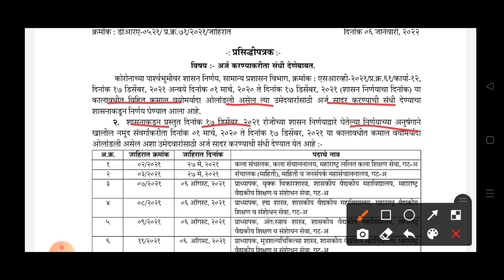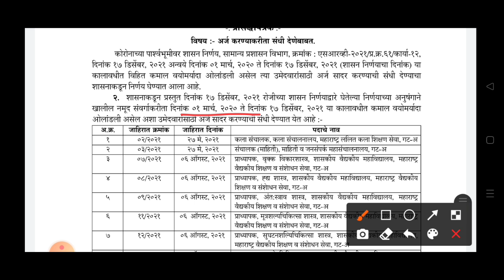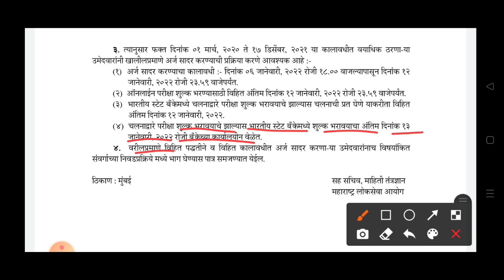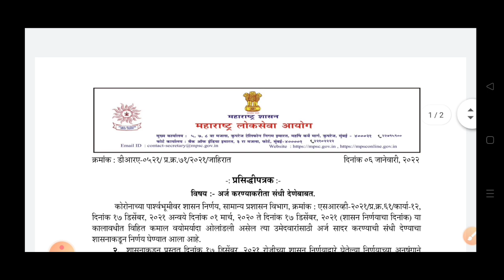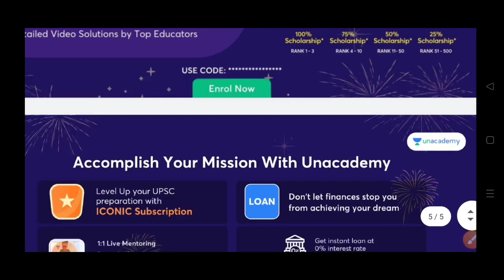MPSC UPDATE | खुशखबर आनंदाची बातमी आली आहे | mpsc new update | mpsc age limit new update 2022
नमस्कार मित्रांनो...